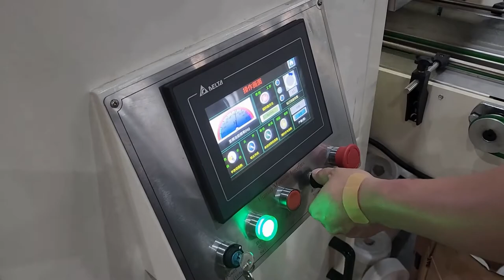Good quality printing kitchen towel and bath tissue paper production line machine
Fujian Xinyun Machine Development Co., Ltd